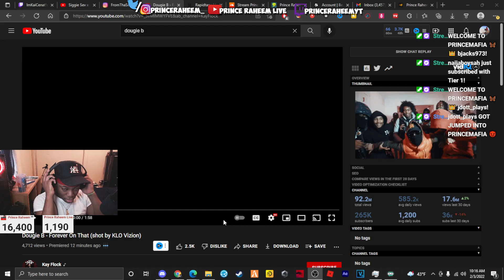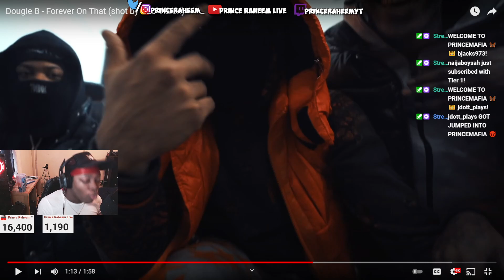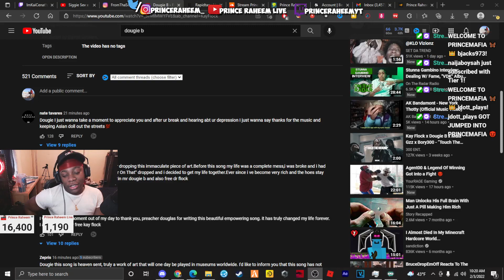Dougie B - Forever On That (shot by KLO Vizion) | Prince Raheem Live Reaction